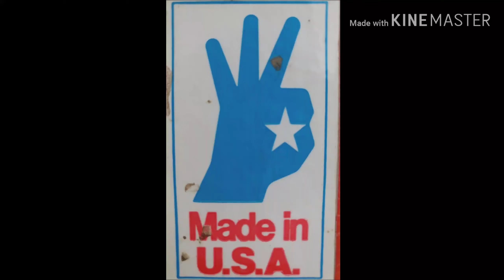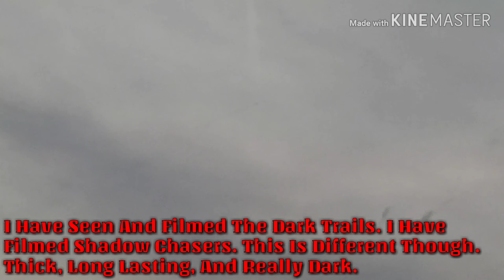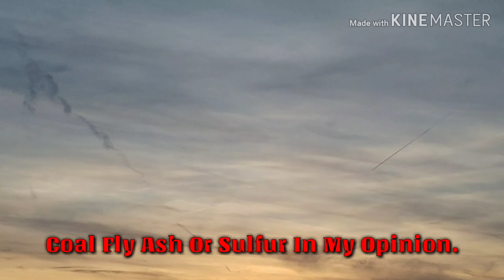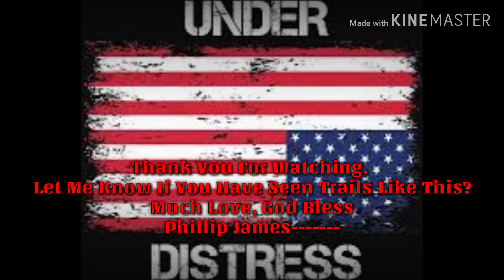Sprayed In The U.S.A.! New Compounds And Bizarre Trails! Check Description.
This video here spans through March and April of 2019. It is a collection of very strange trails, bizarre colored sprays, and absolute Massive trails that spread so wide, and are sprayed so far. In my personal opinion, this is new. I have never seen trails even close to this wide before they dispersed... Let me know what you think, or if you have seen these. My camera doesn't always do justice with some videos.

I personally believe this is the start of the sulfur spraying. The S.A.I.L. Program wants to use sulfur dioxide. 20 miles up (like volcano). The sulfur dioxide turns to sulfuric acid in the sky, (pdf even explains that it will be sulfuric acid when it falls) and it then rains acid rain upon the surface. The SAIL Program claims sulfur dioxide is very effective when reflecting solar radiation.

Major Problem is, Sulfur Dioxide IS 100% Air Pollution. Another Of the "GreenHouse Gasses"
By The Experts Statements, Greenhouse gases caused the Warming, The Climate Change, and the Depleted Ozone Layer. Right?

So, They Propose Spraying More Air Pollution, (Which Traps The Heat In First Place)
To Reflect More Light/Heat?

Another thing I have covered, the "Experts" claim that CFC's and Aerosols Depleted the Ozone Layer. Right?
So the "Experts" proposed the idea of spraying even more aerosols and, a lot closer to depleted Ozone?!
It's called, SAI Stratospheric AEROSOL Injection. That will probably help right? And, with no unintended side affects.

-Changing The Climate, To Combat Climate Change?

-Seek Truth, Destroy Lies-
-Real Sees Real-
Phillip James